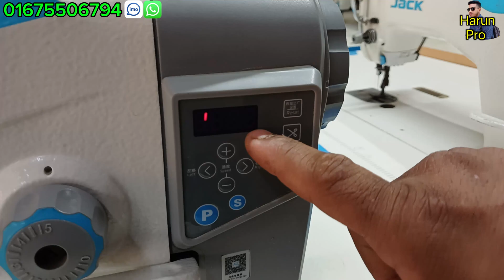Jack F5 New f4 গার্মেন্টসের পুরাতন মেশিন✅জ্যাক সেলাই মেশিনের দাম কত🔥jack machine✅jack sewing machine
Jack A3 গার্মেন্টসের পুরাতন মেশিন✅জ্যাক সেলাই মেশিনের দাম কত🔥jack machine✅jack sewing machine✅sewing

{ প্রিয় দর্শক }}}. সঠিক সন্ধান ও তথ্যের অভাবে
 প্রতিযোগিতা মূলক বাজারে ব্যবসায়
কাঙ্খিত লাভ করা কিংবা নতুনদের জন্য
ব্যবসা শুরু করাটা অনেকে বেশি
  কঠিন হয়ে পড়ে তাই আমরা
 আমাদের উদ্দেশ্য ব্যবসায়ী ও ব্যবসায়
ইচ্ছুক ভাই বোনদেরকে বিভিন্ন পণ্যের বৃহত্তম
পাইকারি ও খুজরা মার্কেট এর সন্ধান ও কিছু
ব্যবসায়ীকে তথ্য দিয়ে সহযোগিতা করা।
দেশের প্রত্যন্ত অঞ্চলের ব্যবসায়ীগণ যাতে
একটু হলেও উপকৃত হয়। এবং
 বেকার ভাই-বোন কোনো একটি ব্যবসা করে
স্বাবলম্বী হতে পারে ।
সেটির  লক্ষ্যেই আজকে আমাদের এই ভিডিও। গুলো
আশা করি আপনাদের সাপোর্ট পাবো                                                                                                                                                                     শুধুমাত্র বিজ্ঞাপনের জন্য যোগাযোগ করুন

👉 বি: দ্র, নতুন সন্ধান পেতে
  📵 বিশেষ সতর্কীকরণ, আমাদের
উদ্দেশ্য মাত্র সন্ধান দেওয়া পণ্য ক্রয় বিক্রয় ও আর্থিক
লেনদেনে সতর্ক থাকুন ক্রেতা বিক্রেতার
কোন জটিলতার দায় Harun Pro  .কর্তৃপক্ষ নিতে বাধ্য. নয়।